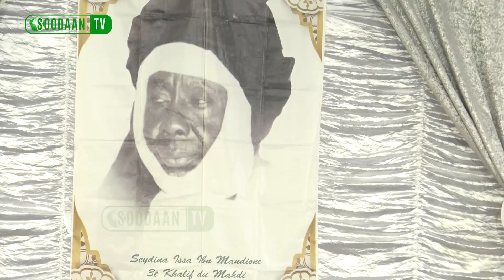GOUDDI NIAANU BAYE SEYDI THIAW : Zikrullah 3ème Partie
La 3ème partie du zikr entonné lors de la nuit religieuse dédiée à Baye Seydi Thiaw LAHI.